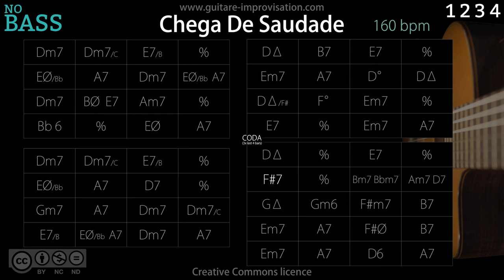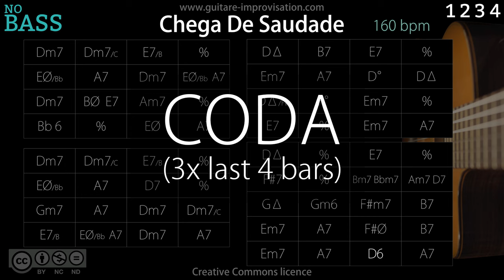Chega de Saudade - NO BASS (No More Blues) 160 bpm : Bossa/Jazz Backing Track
Pour accéder à plein de cours en guitare jazz et bossa c'est par